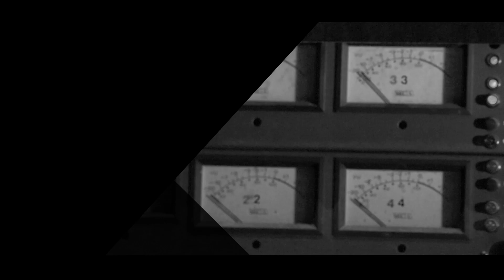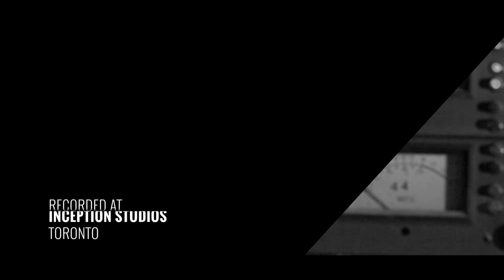Diana Panton Trio: LIVE STUDIO CONCERT SERIES: SPRING SONGS SESSION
Diana Panton: Vocals
Don Thompson: Piano
Reg Schwager: Guitar

Produced by Leading Pictures: Recorded LIVE at INCEPTION STUDIOS, Toronto.

They Say It’s Spring - by Marty Clarke and Bob Haymes

Isn’t it a lovely Day? - by Irving Berlin

Up Jumped Spring - by Freddie Hubbard and Abbey Lincoln

Morning of the  Carnival - by Francois Ilenas, Luiz Floriano Bonfa, Antonio  Maria

All in the Golden Afternoon - by Sammy Fain, Bob Hilliard, Fr. Louis Sauvat

The Heather on the Hill  - by Alan Jay Lerner and Frederick Loewe